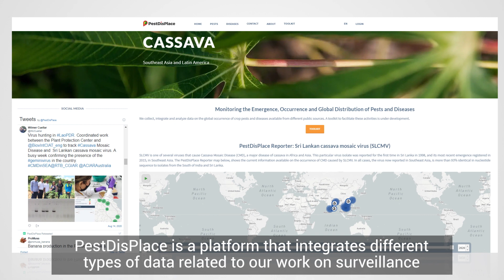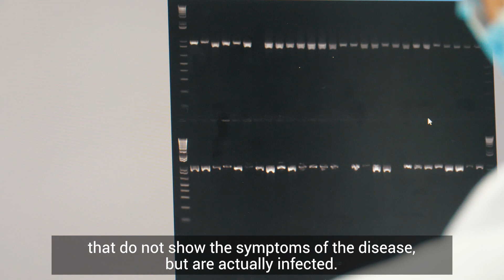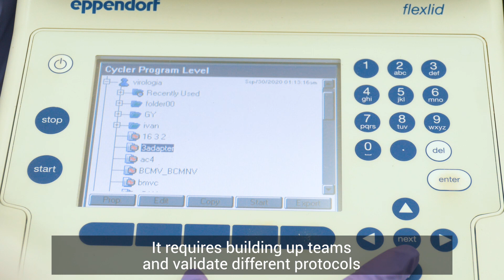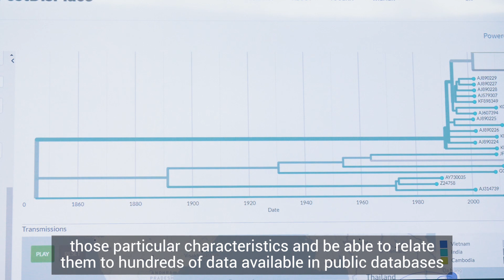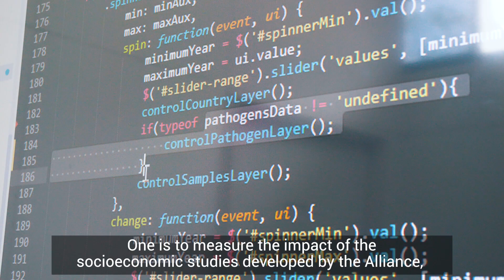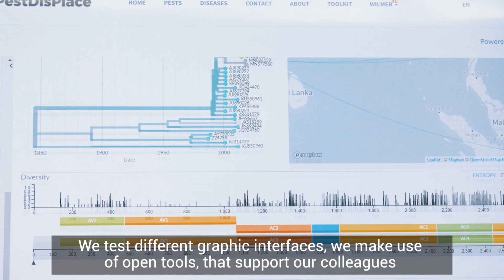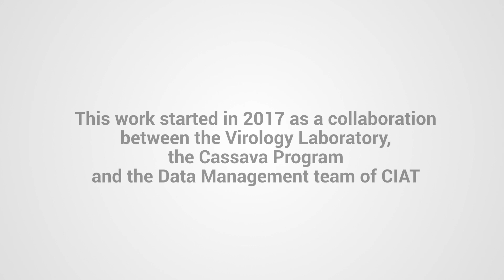Crop protection scientists and data managers support rapid responses to emergent diseases.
Take a look at the work that crop protection scientists and data managers from Bioversity International and CIAT do to support rapid responses to emergent diseases in cassava, banana, and other crops.